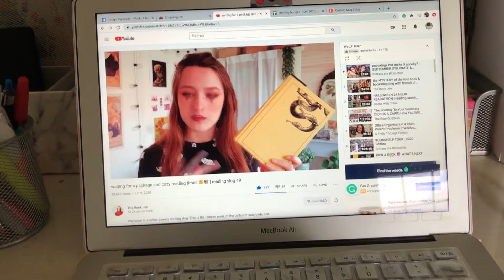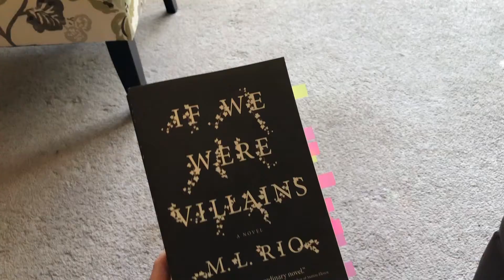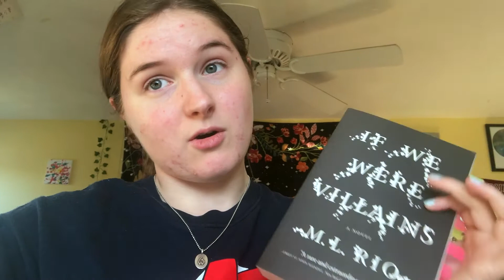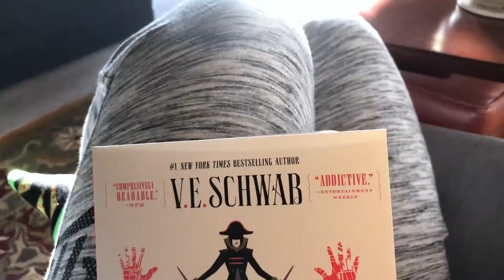dark academia, thrift haul & nanowrimo // reading vlog #18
I am a third-year undergraduate student at university. I am currently majoring in Psychology and minoring in English. I make youtube videos on reading and writing! My dream is to be a published author! I recently released my debut novel Chasers in September.

↠ Goodreads:
↠ Amazon List

✩ OTHER INFO ✩
Camera: Canon Rebel T7
Editor: iMovie
Thumbnails: Adobe Spark